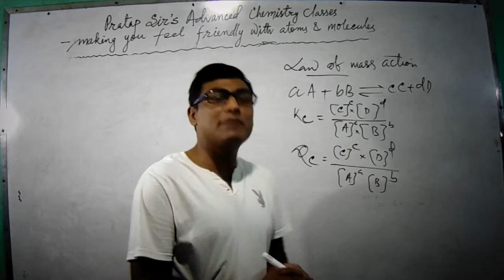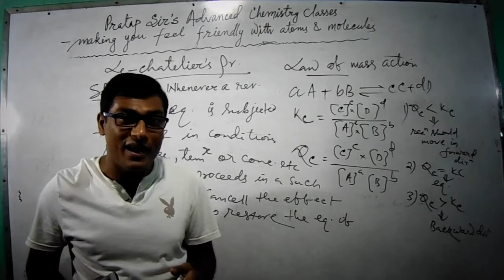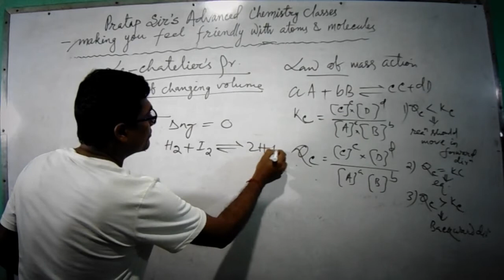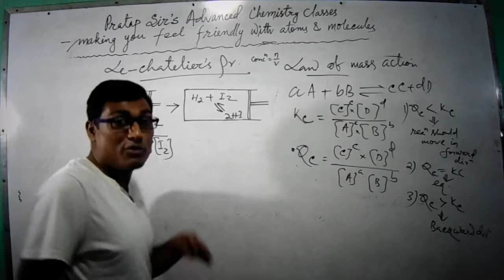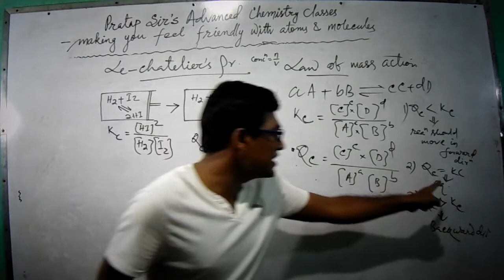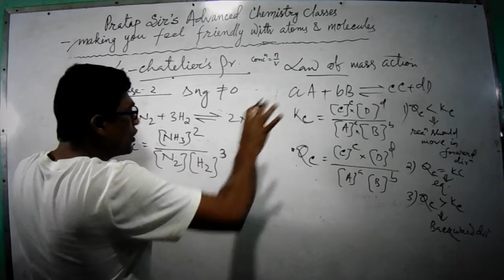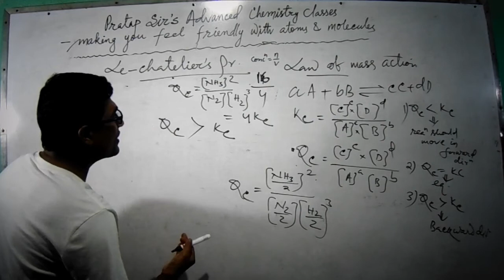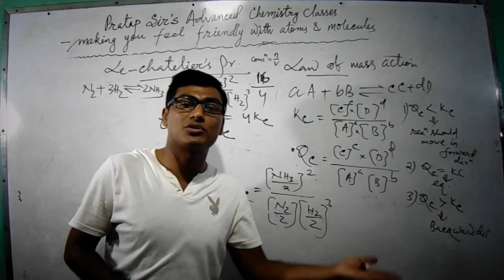Le Chatelier's Principle through Law of Mass Action (ଓଡ଼ିଆରେ)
Knowing the value of Kc and Qc the position of equilibrium can be determined.
When the conditions (such as temp, pres, concentration) governing the state of equilibrium of a reversible reaction change, the resulting Qc says about the distance (in terms of amount of reactants and products) and direction (to move in forward or backward direction)in which the disturbed equilibrium is reestablished.